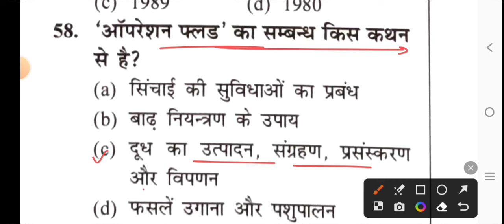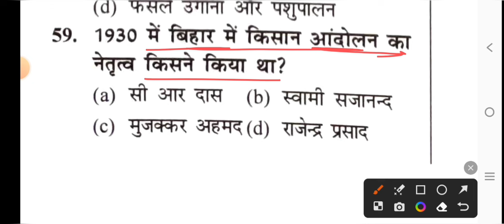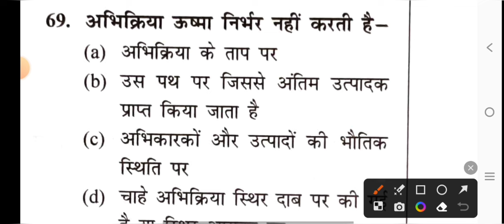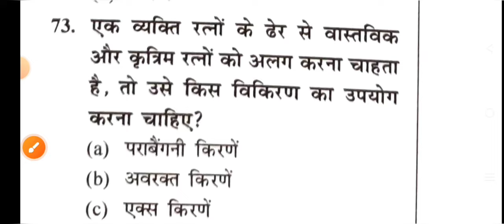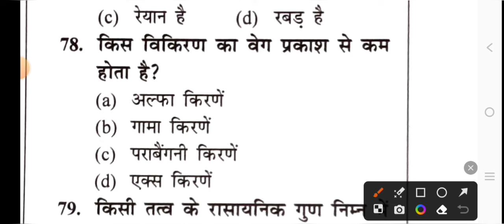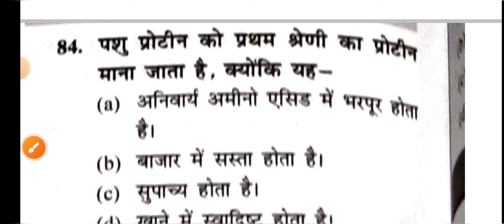Bihar SI 17 December 2023 2nd Shift Full Solved Paper//Bihar Daroga/Si 17 Dec Answer Key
Bihar Daroga/SI 17 DECEMBER FULL SOLVED PAPER.